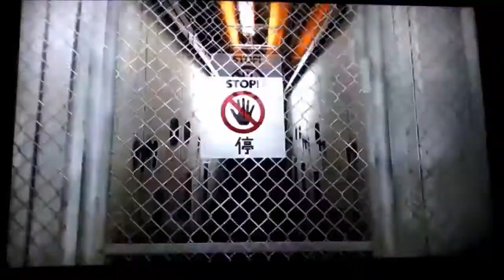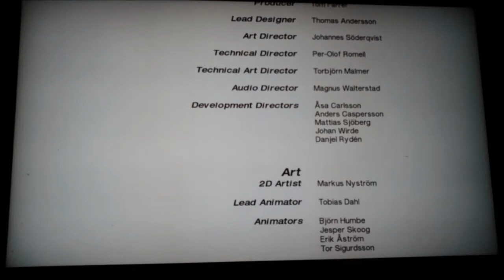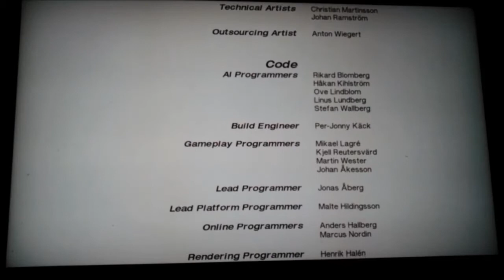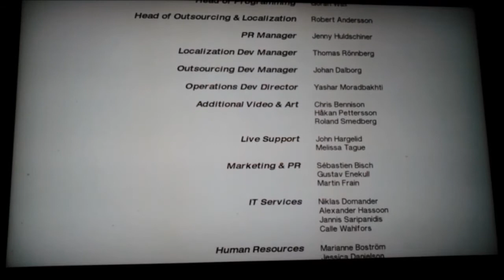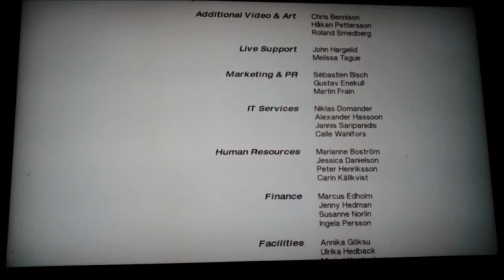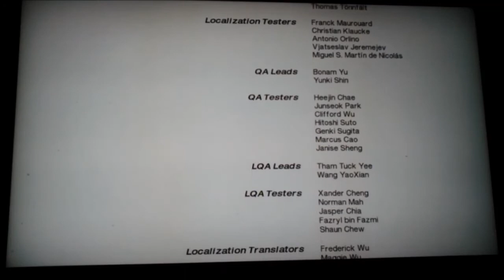Let's Play Mirrors Edge Part 22 (Blind+HD+Ende) Kate ist gerettet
Viel Spaß
Let's Play auf der PS3